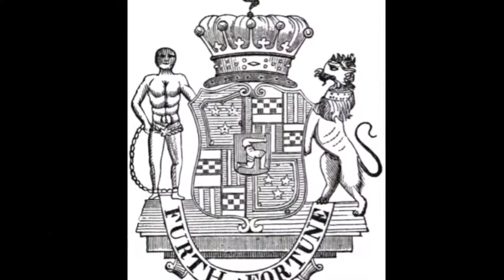Lady Charlotte Dunmore